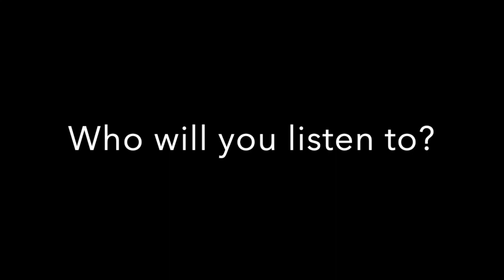Lent Devotion 3 with Marcos Correa | "Who will I listen to?"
Lent Devotion 3 with Marcos Correa | "Who will I listen to?" Follow along in our "Seeking Honest Questions" Devotional Guide and sign-up to lead one of the upcoming devotions

Kingstowne Communion | Alexandria, VA